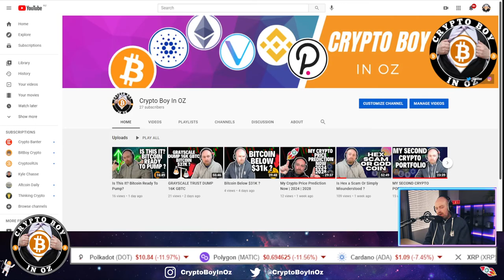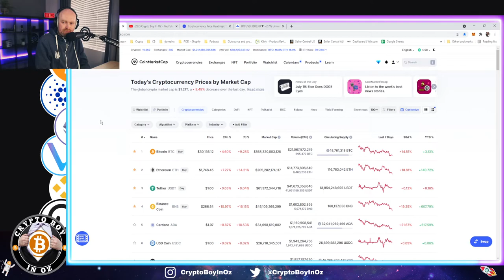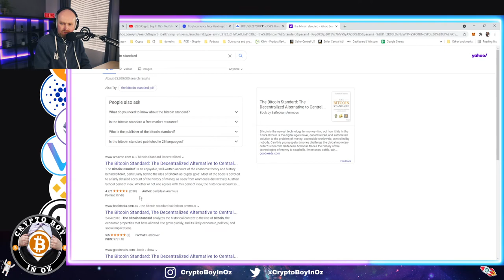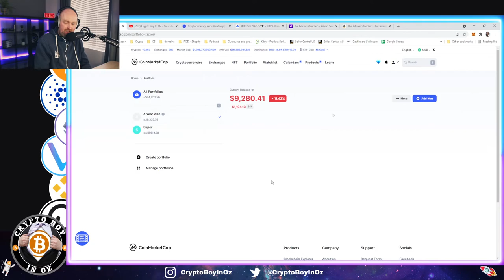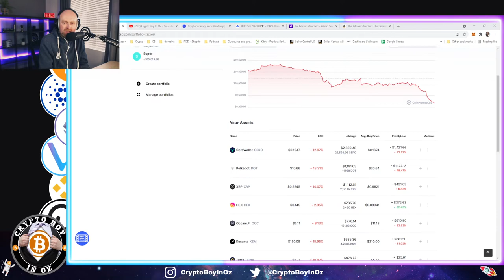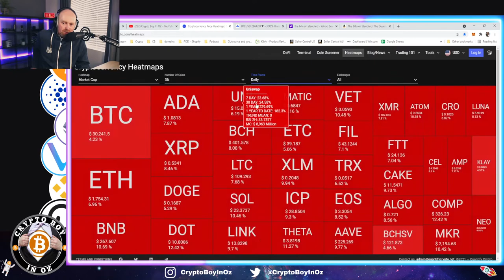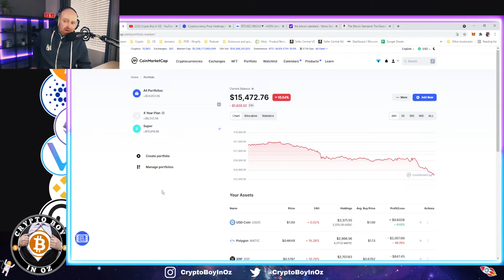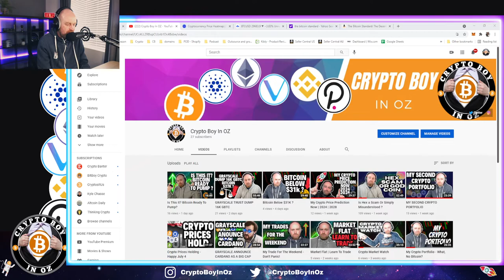Is This The BItcoin Bottom And What Should Scared Retail Investors Do?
Hi guys, got a few friends with crypto wo are panicing on what to do as investments are dwindling away. There are a few options here. Try and trade your portfolio to increase your coins, which I would not personally recommend unless you know exactly what you are doing. Even now, seasoned experienced traders are NOT trading this market right now. As no one knows which way it is going to go, and when the bottom is going to be. The next option is to DCA, which is always what I do. When ever the price dips, just keep buying and DCA. This means your average price always reduces and you are still benefitting from the lower prices. Also, Hodl. This is by far the most important. Everyone who is worth the wealth in crypto got there by holding. Not by trading. The Winklevoss twins bought Bitcoin in its infancy and to this day hodl.
If in doubt, zoom out. 1 year from now, everything you own will be in the green, 4 years from now you will have accumilated wealth and 8 years from now you will hopefully have life changing wealth providede you invested in good solid projects.
As I always say, invest well my friends.